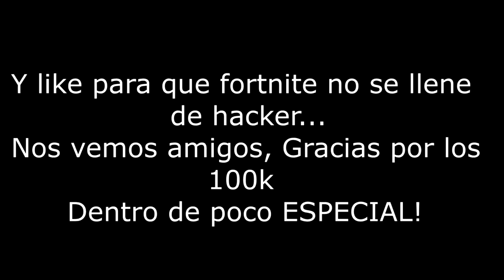Me mata un HACKER y se hace 35 Kills! *no clickbait* - FORTNITE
🖥Mi Pc: ↓

💀Installet RAM: 16,00 GB
💀System Type: 64-Bit operating system, x64-based processor
💀Graphic Card: GeForce GTX 1070

🎙⌨🖱Kit Gaming: ↓↓
💀Pad: ASUS ROG
💀Keyboard: Razer Black widow
💀Headphone: AURICULARES RAZER KRAKEN 7.1 CHROMA
💀Mouse: MOUSE RAZER DEATHADDER CHROMA.